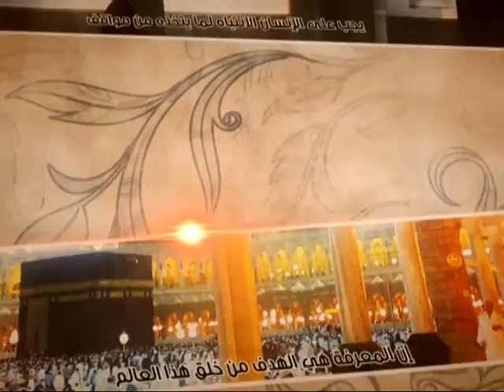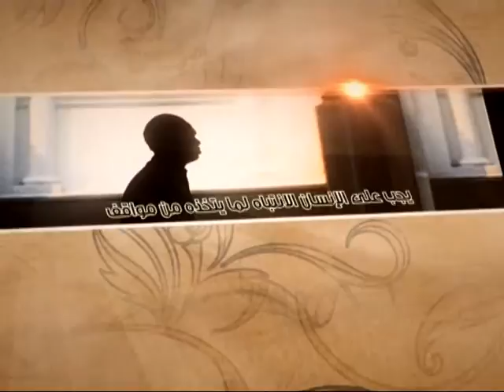العبقات - نشر الفقه - آية الله الفقيه السيد محمد رضا الشيرازي رحمه الله